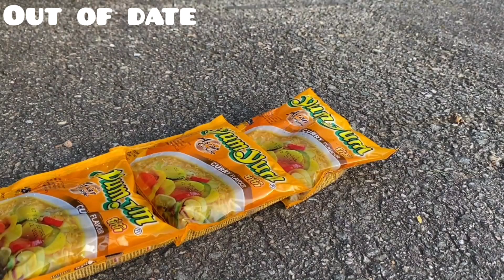Experiment Car vs Jelly, Toothpaste, Coca Cola Watermelon | Crushing Crunchy & Soft Things by car